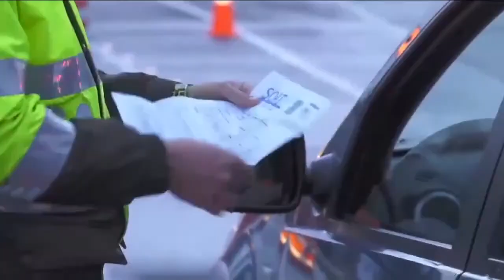El SOAT tendrá modificaciones Útil conocerlas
El congreso tramita una norma que le ahorraría gastos en su seguro obligatorio de accidentes de tránsito a los usuarios del transporte en Colombia.